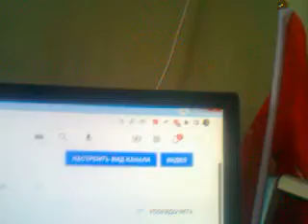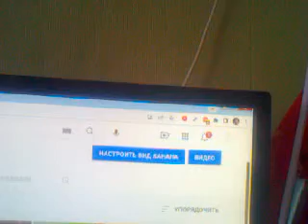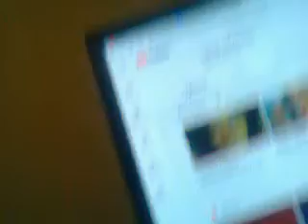ВИДЕО ФИЛЬМ БЛОГ №433 ТЫ В ОКОШКО ПОСМОТРИ ЧЕТВЕРГОВОЕ ЧАСОВОЕ ВИДЕО ДО ЗАКРЫТИЯ КАНАЛА...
12 МАЯ 2022 ГОДА ДОМАШНЕЕ ЧАСОВОЕ ВИДЕО...